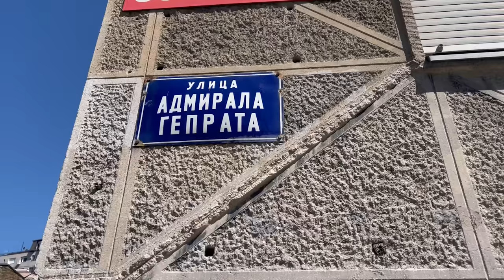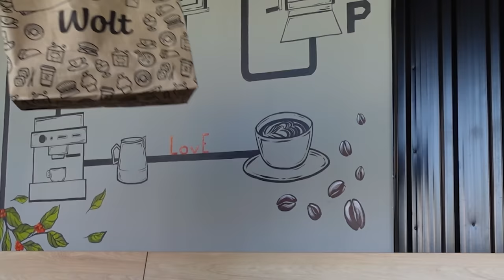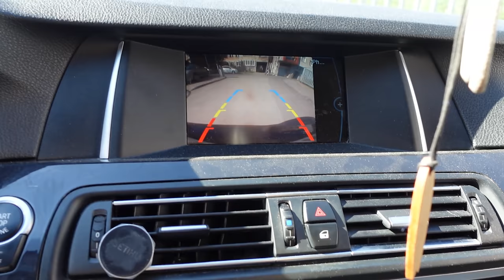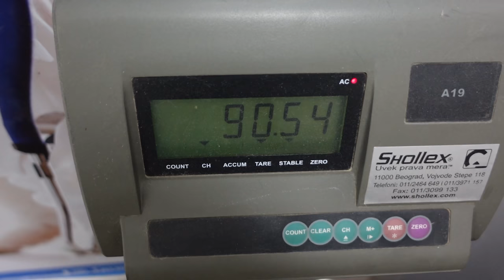LOW CARB ISHRANA, NAJBOLJA ZAMENA ZA POVRĆE…VLOG 11